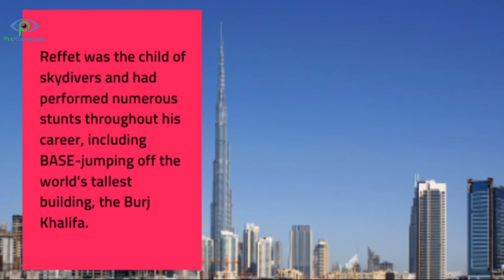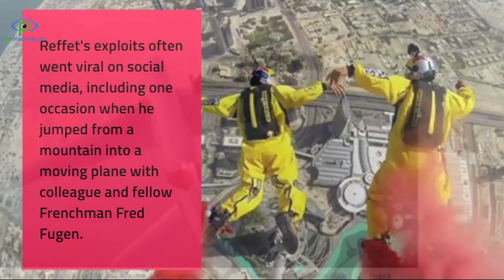Vincent Reffet: French 'Jetman' dies in training accident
A French stuntman famous for airborne feats using jetpacks and carbon-fibre wing packs has been killed in a training accident in Dubai.

Vincent Reffet was part of the company Jetman Dubai.

The 36-year-old went viral for flights over the Gulf city's waterfront and the Alps.

A statement said Reffet died "during training in Dubai" but did not give any further details. An investigation into the death is now under way.

"Vince was a talented athlete, and a much-loved and respected member of our team," the statement said. "Our thoughts and prayers are with his family and all those who knew and worked with him."

Reffet was the child of skydivers and had performed numerous stunts throughout his career, including BASE-jumping off the world's tallest building, the Burj Khalifa.

He became well known for his flights with Jetman Dubai, created by the Swiss pilot Yves Rossy - himself known as "Jetman". Rossy's equipment allows the group's pilots to fly at speeds of up to 250mph (402km/h).

"Everything we do is something new," Reffet told AFP news agency in an interview last month. "We have so many dreams and life is so short."

Reffet's exploits often went viral on social media, including one occasion when he jumped from a mountain into a moving plane with colleague and fellow Frenchman Fred Fugen.